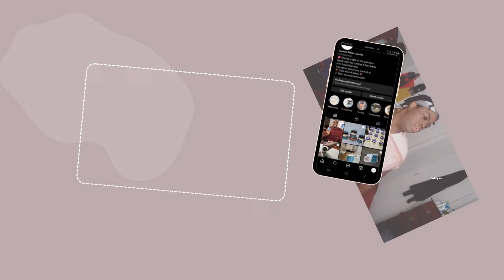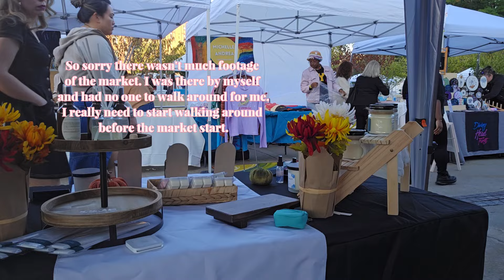My 1st Fall Market 2024 | Final Prep, Market (Hit or Miss) & Recap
My first-ever Fall market is here.  In today's video, I'm making the final prep before the market and then heading to the event. Followed by the recap. So was this market a hit or miss for me?

Lanacia Marie Candle Co. (Candles and Wax Melts)

🌺 CANDLE SUPPLIES I USE:

•Pouring Pitcher
•Measuring cups
•Bowtie Wick Holder Clips